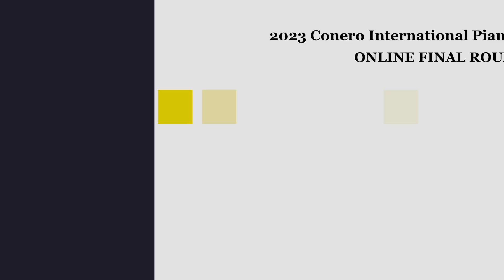Jessica Han-2023 IPPA Conero Final Round Online Young Artist Category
2023 IPPA Conero International Piano Competition -Final Round
Jessica Han, Student of Svitlana Fiorito

Repertoire:
Brahms: Rhapsody op.79 no.2
Bach: Prelude and fugue no.14

(The flag in the video represents the country and region of residency)

Finalist bio:
Jessica is a young artist pianist who has played for 10 years. Her teacher is Svitlana Fiorito who teaches at Stanford arts academy.